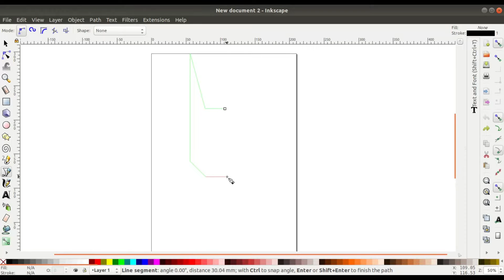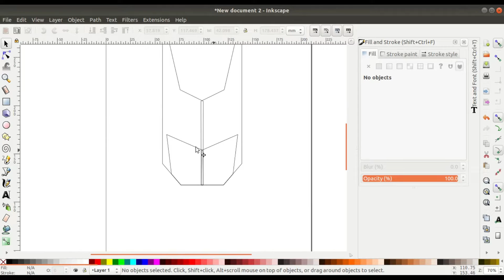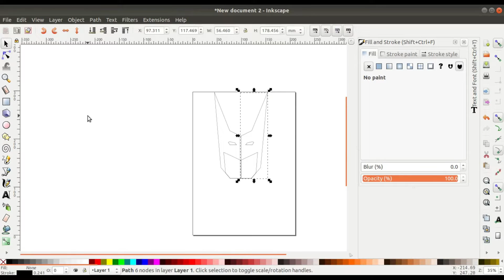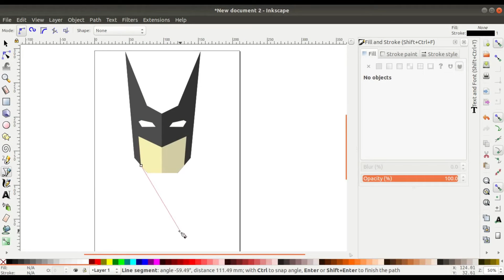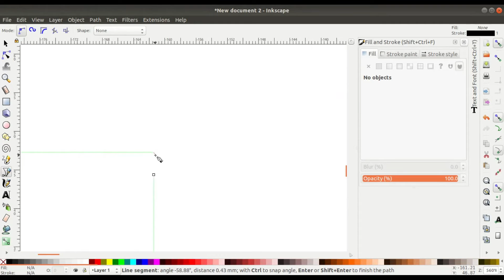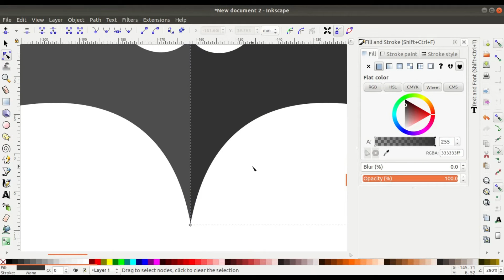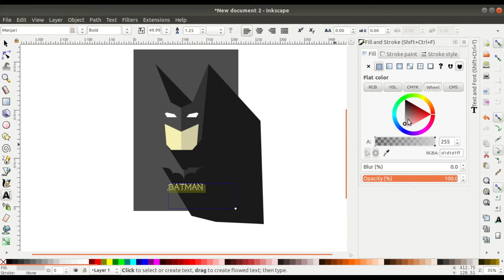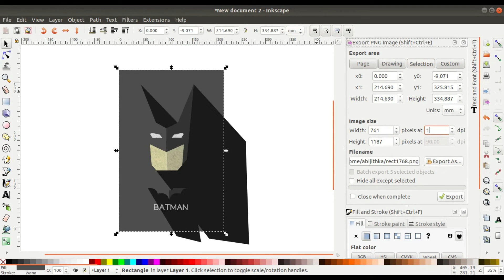How To Make a Minimal Poster in Inkscape - Batman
Here How To Create A Minimalistic Poster of Batman in Inkscape.

you can download and use it  from here.